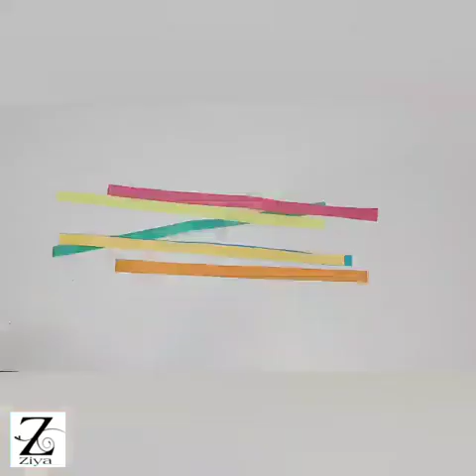How to make christmas stocking/DIY christmas decoration